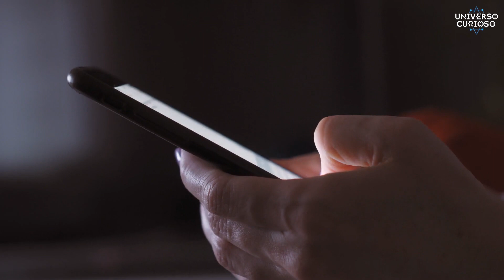URGENTE! Tome cuidado com este homem! Quem é Jhonatan Galindo?